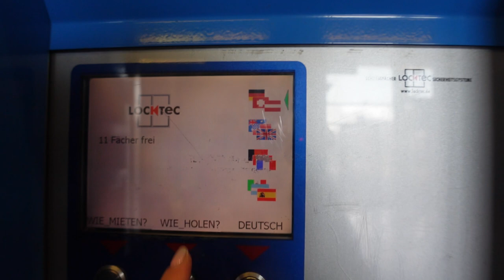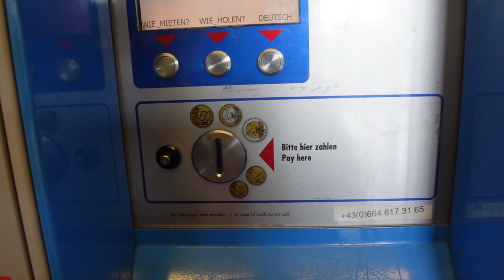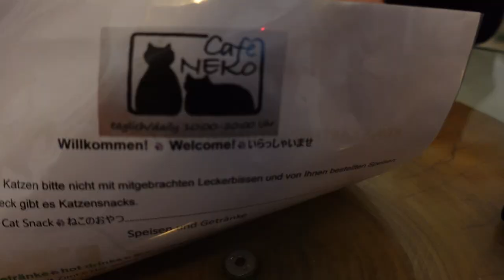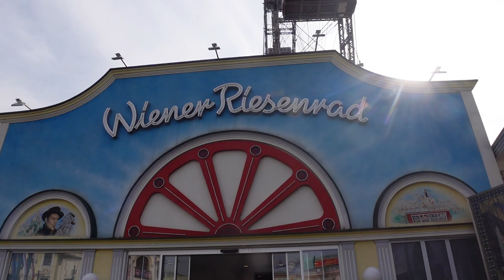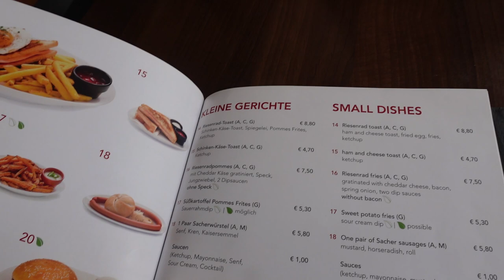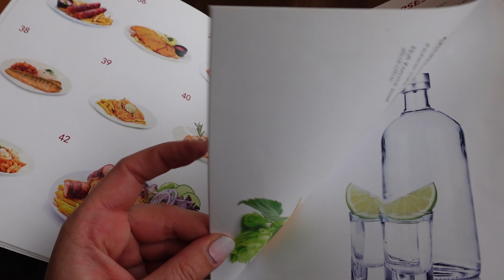🇦🇹Wien Vlog März 2023 - Prater Riesenrad & Frittatensuppe, Katzencafé und Abreise!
ich bin nach Wien geflogen und zeige euch, was wir so erlebt haben.

Inhalt
0:00 Begrüßung
1:10 Gepäckabgabe
2:23 zurück in die Stadt & Katzencafé
5:48 Riesenrad am Prater
8:24 Riesenrad Cafè
11:17 zurück zum Flughafen & Abreise
12:50 Verabschiedung